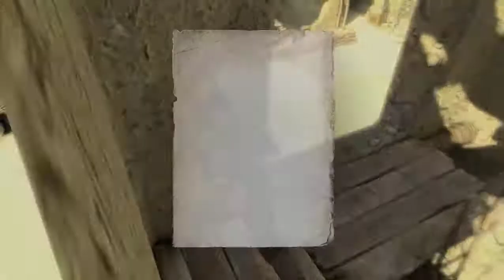Sniper Elite 3 -Siwa Oasis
Game play of Siwa Oasis

Game play of Sniper Elite 3 - Siwa Oasis

Sniper Elite 3 Trailer - Xbox One, PS4, Xbox 360, PS3, PC: New trailer for Sniper Elite 3, the World War II-set sequel to Sniper Elite V2.
Sniper Elite 3 takes place in the Western Desert in North Africa and brings back the ghoulish old slow-motion X-ray shots of people.